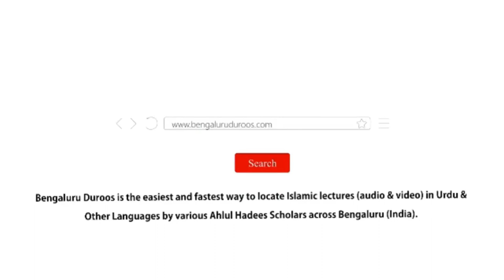Jumu'ah Khutbah | Khane, Khilane Ke Aadab by Shaykh Abdul Azeem Madani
Jumuah Khutbah dated 5th Jan 2024 by Shaykh Abdul Azeem Umari Madani @ Markazi Masjid-e Ahle Hadees Badi Charminaar, Shivaji Nagar, Bengaluru, India

Topic: Khane, Khilane Ke Aadab

 / bengaluruduroos

 / bengaluruduroos

 / bengaluruduroos

 / bengaluruduroos
٠٠٠٠٠٠٠٠٠٠٠٠٠٠٠٠٠٠٠٠٠٠٠٠٠٠٠٠٠٠٠٠٠٠٠٠٠٠٠٠